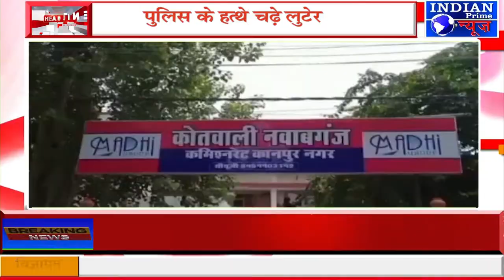IPN NEWS -पुलिस के हत्थे चढ़े लुटेरे, वाइन शॉप के सैल्समैन के साथ हुई थी नवाबगंज में लूट